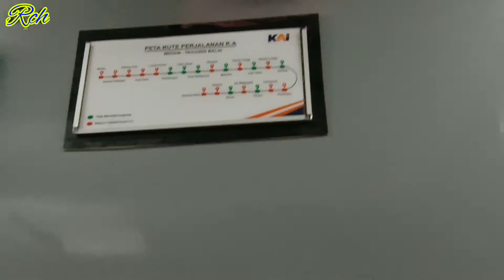Situasi Stasiun Kereta Api Medan Setelah Lebaran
Dalam video kali ini saya akan trip perjalanan Medan Binjai. Di dalam video ini saya saya akan jalan jalan lagi ke Binjai setelah lebaran,dan ini penampakan situasi Stasiun Kereta api lumayan agak padat untuk pergi liburan ke Binjai. Seluruh Penumpang sudah memenuhi syarat protokol kesehatan dan sudah di cek suhu sebelum masuk kedalam stasiun.
 Maaf videonya hanya beberapa sebagian, karena saya lagi terburu-buru. mohon maaf karena masih amatiran 😂

FAQ :
KA : SriLelawangsa / Putri Deli
Rute : Medan - Binjai
Tarif : 5000/org
Pemesanan Tiket : diLoket Stasiun / KAIAccsess
Jarak Tempuh : -+30 Menit